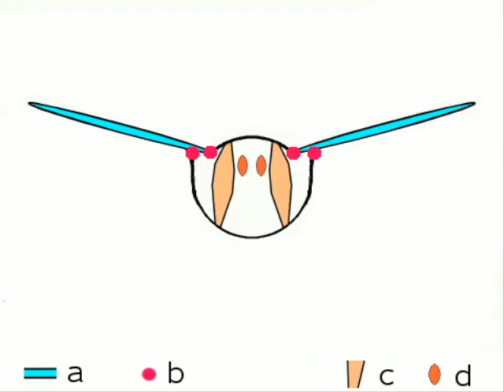Shrewsbury School: Locomotion in Locusts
Students studied walking and flight in locusts.